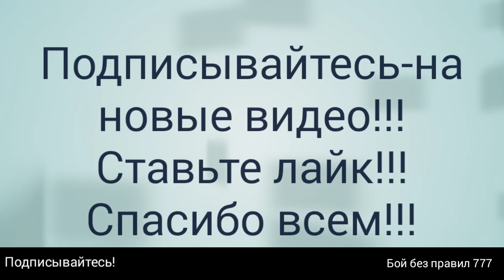РОЙ ДЖОНС! 30 ЛУЧШИХ НОКАУТА ЧЕМПИОНА! ЛУЧШИЕ НОКАУТЫ И БОИ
30 Лучших боев, нокаутов и моментов Рой Джонса, одного из самых лучших боксеров в истории бокса!
Рой Джонс-младший — американский боксёр-профессионал. Серебряный призёр Олимпийских игр 1988 года. Абсолютный чемпион мира в полутяжёлой весовой категории. Чемпион мира в средней (версия IBF, 1993—1994), второй средней (версия IBF, 1994—1996), полутяжёлой (версия WBC, 1997, 1997—2002 и 2003—2004; версия WBA, 1998—2002; версия IBF, 1999—2002), в первой тяжёлой (версия WBU, 2013 — н. в.) и тяжёлой (версия WBA, 2003) весовых категориях. Американская ассоциация журналистов, пишущих о боксе, назвала Джонса «Боксёром десятилетия» в 1990-х годах. Возглавлял рейтинг pound for pound (рейтинг лучших боксёров вне зависимости от весовой категории по версии журнала «Ринг») в 1996, 1999 и 2003 годах. Первый боксёр за всю историю бокса, который стал чемпионом мира в среднем весе, затем сумел завоевать титул во втором среднем, полутяжёлом и в тяжёлом весе.
Рой Джонс-младший родился 16 января 1969 года в небольшом городке Пенсакола в штате Флорида. С самого детства его отец, Рой Джонс-старший, в прошлом профессиональный боксёр, пытался привить Рою любовь к боксу. Но только с 10 лет Рой начал заниматься боксом. Имея вес не более 32 кг, Джонс побеждал 14-летних соперников, весом килограмм под 40. В 11 лет он выиграл турнир «Золотые Перчатки» штата Алабама (отправив соперника по финалу в нокаут ударом в корпус), а затем ещё четыре года подряд повторял этот успех. В 1982 году Джонс одержал в рамках турнира Sunshine State Games победу по очкам над человеком, который доставит ему в будущем большие неприятности в профессионалах. Им был его ровесник Антонио Тарвер. В 1984 году Джонс выигрывает Юниорские Олимпийские игры в США, а ещё через два года выигрывает престижный национальный турнир США «Золотые перчатки» в весе до 64 кг, победив в финале по очкам Виктора Левина. Ещё через год он повторно завоюет этот титул, но уже в весе до 71 кг, одолев в финале Рэя Макэлроя.
Кроме бокса, Рой Джонс известен своей музыкальной и актёрской карьерой. В 2001 году он записал свой первый альбом в стиле рэп, а в 2003 снялся в фильме «Матрица: Перезагрузка» в роли капитана Балларда. Также Рой Джонс снялся в фильме «Универсальный солдат 4», который вышел на экраны в 2012 году.
Обладает двойным, американо-российским гражданством. ПОМОЩЬ В РАЗВИТИИ ПРОЕКТУ НА НОВЫЙ ПК ДЛЯ БОЛЕЕ КАЧЕСТВЕННЫХ ВИДЕО